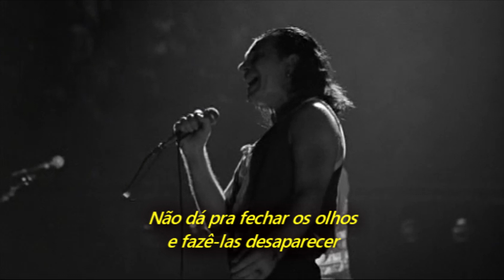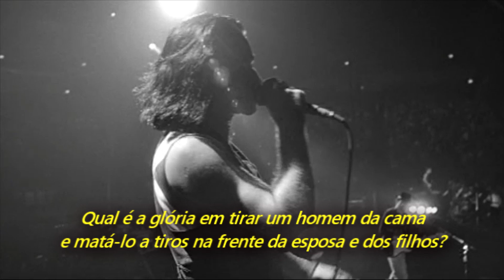U2 - Sunday Bloody Sunday (Legendado em Português)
O "Domingo Sangrento" foi uma passeata civil na cidade de Derry, na Irlanda do Norte, violentamente reprimida pelas autoridades britânicas, deixando 13 mortos e 14 feridos. Os manisfestantes protestavam contra a política britânica de prender, sem julgamento, qualquer suspeito de fazer parte do IRA (Exército Republicano Irlandês), grupo terrorista que queria a independência da Irlanda do Norte.

“Nós gostamos da política das pessoas, não gostamos da política. Como você fala sobre a Irlanda do Norte em ‘Sunday Bloody Sunday’, as pessoas meio que pensam: ‘Oh, aquela época em que 13 católicos foram baleados por soldados britânicos’; não é sobre isso que a música fala. Esse é um incidente, o incidente mais famoso na Irlanda do Norte e é a maneira mais forte de dizer: ‘Por quanto tempo? Por quanto tempo vamos ter que aturar isso? 'Não me importa quem é quem - católicos, protestantes, seja o que for. Você sabe que pessoas morrem todos os dias por causa da amargura e do ódio, e estamos dizendo 'por quê? Qual é o ponto?'... A verdadeira batalha é a morte de pessoas, essa é a verdadeira batalha ”. Larry Mullen Jr.

Gravado ao vivo na McNichols Sports Arena, Denver, CO, EUA, no dia 08 de novembro de 1987.